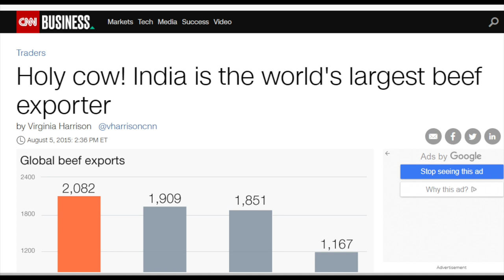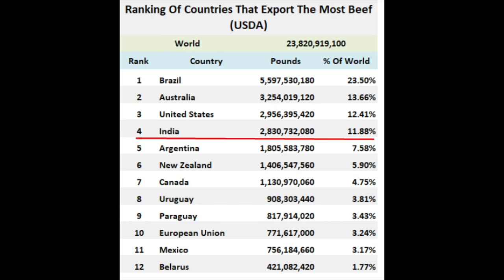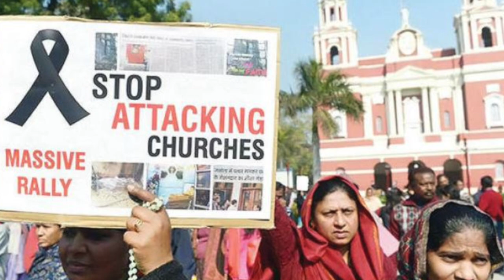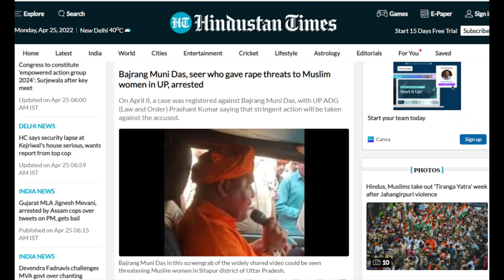Oppression on Muslims in India | Message for Indians | Maulana Syed Shahryar Raza Abidi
بھارت میں مسلمانوں پر ظلم